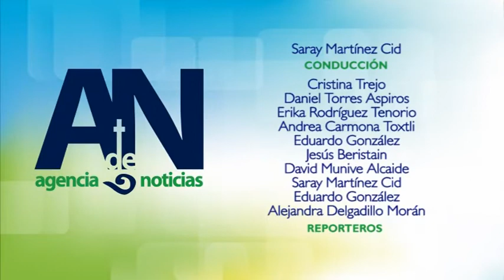TV Codicos 22 de mayo - Arquidiócesis de Puebla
Resumen de Noticias Semanal de la Arquidiócesis de Puebla